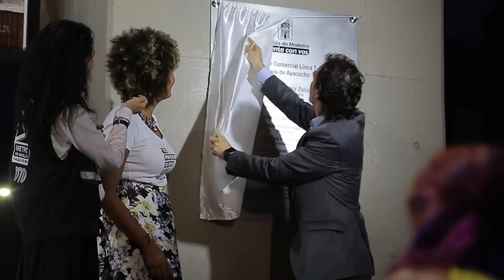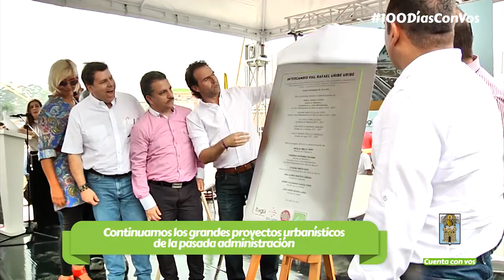100DíasConVos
En estos primeros 100 días trabajamos con vos.